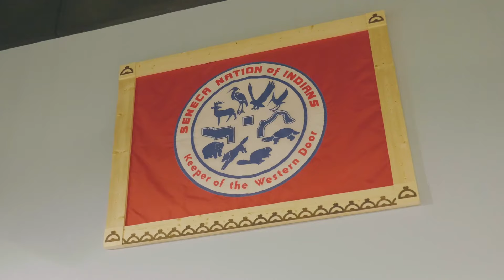Chronicles: Sneak Peek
Local history comes to life during a new television docuseries on WQLN PBS called Chronicles. Here's a sneak peek at the show coming this October on WQLN PBS 54.1 and WQLN PBS Passport.